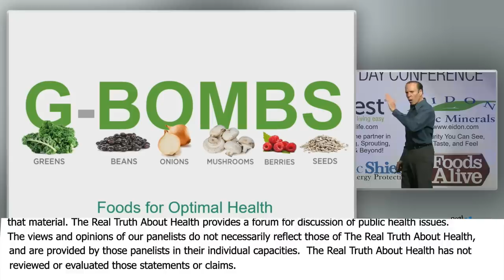Foods Identified In Scientific Literature To Show Dramatic Protection Against Cancer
Foods Identified In Scientific Literature To Show Dramatic Protection Against Cancer by Joel Fuhrman, M.D.